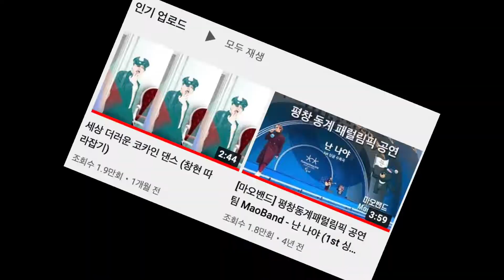마오밴드 채널이 권작TV가 된 이유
권작가 🐶🐦 끼가 넘치네요

매주 화, 목, 토, 일 저녁 8시 30분 유튜브 생방송